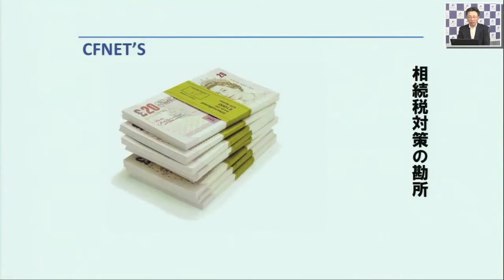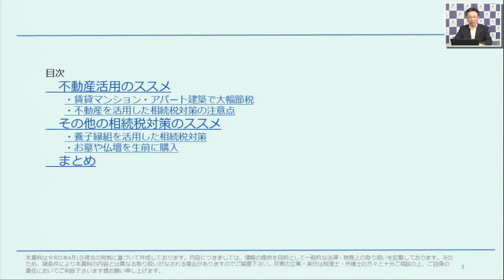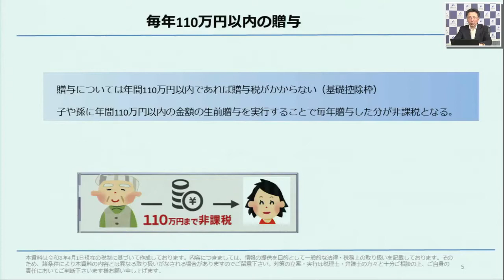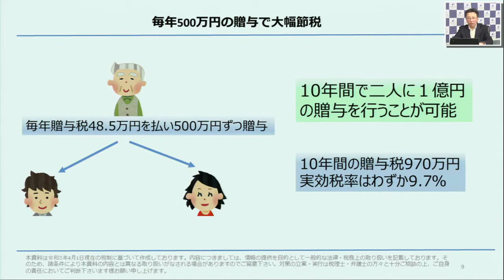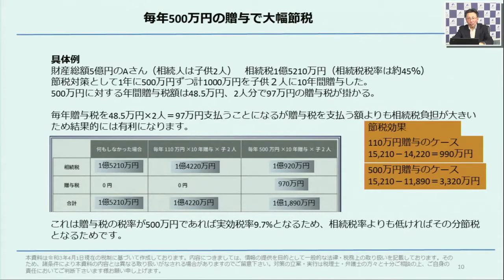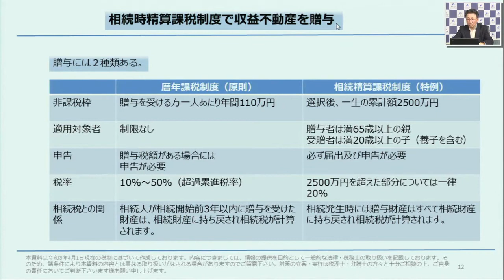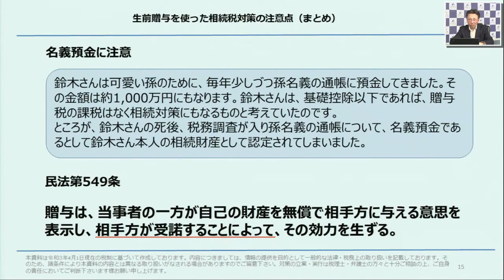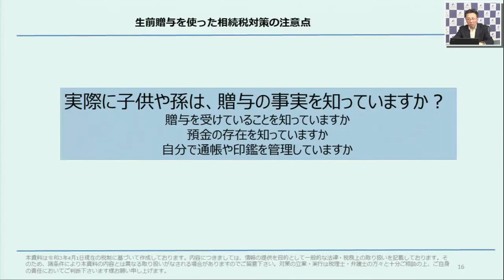【3月28日（日）生配信参考動画】不動産に詳しい税理士による相続対策セミナー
【3月28日（日）生配信参考動画】
‹不動産に詳しい税理士による相続対策セミナー›

講師：三原 佳人＿＿＿＿＿＿＿＿＿＿＿＿＿＿＿＿＿＿＿＿＿＿＿＿＿＿＿＿＿＿＿＿＿
税理士・不動産鑑定士　三原佳人
経歴
大学卒業後、電力会社で税務を担当、資格取得を機に税理士業及び不動産鑑定業に従事して２5年余り。その間、1998年から１０年間サービサー（債権回収会社）の役員を、その後３年余り国税庁の特別機関である国税不服審判所で国税審判官を経験。現在日本税務研究センター税務相談室相談員、東京税理士会会員相談室相談員（資産税）、練馬区行政不服審査会委員に就任。
平成27年から相続税について基礎控除額が６割に縮減されたため、亡くなった方のうち相続税の課税対象になる方が平成30年は全体の8.5％（全国平均）となり、増税前の4.4％に比べ、倍近くに増えています。不動産価格が比較的高い大都市圏では、その割合がもっと高く、東京国税局管内（東京都、神奈川県、千葉県、山梨県）では13.6％にまで増えています。相続税はもはや他人事ではありません。

一方、贈与税については、高齢者からの早期の財産移転による消費拡大を狙って減税の方向にあります。
このような近年の相続税や贈与税の状況を踏まえて、相続税対策も早めに準備することが重要になっております。
今回のセミナーでは、生前贈与、保険活用、不動産活用、その他の対策等、相続税対策全般について説明させて頂きます。是非ご参加下さい。

1.生前贈与のススメ
2.保険活用のススメ
3.不動産活用のススメ
4.その他の対策のススメ